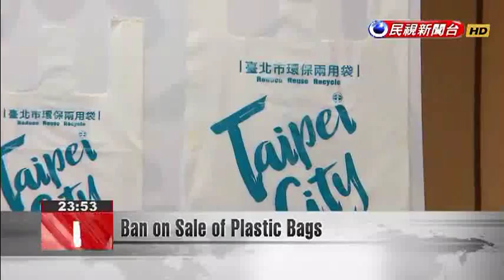Ban on Sale of Plastic Bags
Starting on January 1, 2018, Taipei City Government will ban the sale of consumer plastic bags in all convenience stores, supermarkets and wholesalers. Businesses must instead sell reusable eco-friendly bags which can double as trash bags. The Taipei City Government''s dual-use bags will come in three sizes-3 liters, 6 liters and 14 liters, and will be sold for NT$1, $2 and $5, respectively. After the policy goes into effect next year, Taipei is expected to use 20 million fewer plastic bags each year.